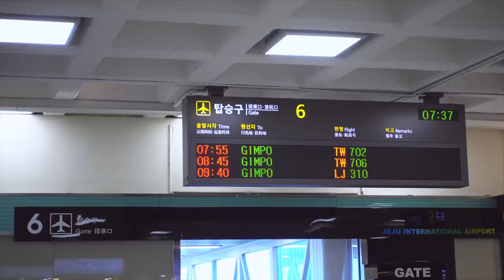Exploring Seoul..With Mom :)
We had the opportunity to spend a day in Seoul with Marike's mom on Saturday July 21st.  Join us on our one day expedition where we explore the castle, an old village and taking in what the beautiful city has to offer.

Gear:
Sony RX1005
Sony A7II